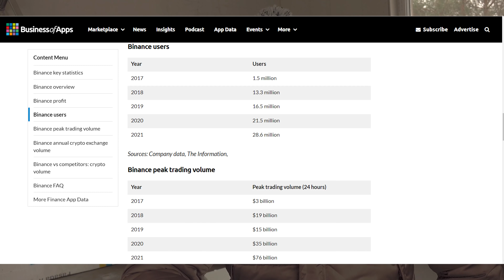PLANY NA 2022 | LEKCJE Z 2021 | BUDOWA DOMU | SPRZEDAŻ ZŁOTA I SREBRA | Jakie mam kryptowaluty?